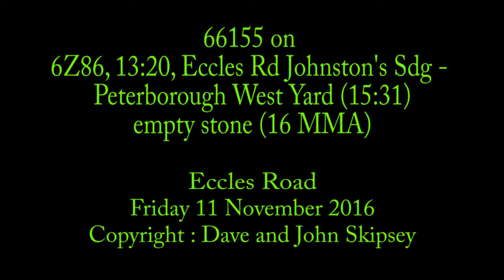66155 on 6Z86, 13:20, Eccles Rd Johnston's Sdg - Peterborough West Yard (15:31)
66155 on 6Z86, 13:20, Eccles Rd Johnston's Sdg - Peterborough West Yard (15:31)
Eccles Road